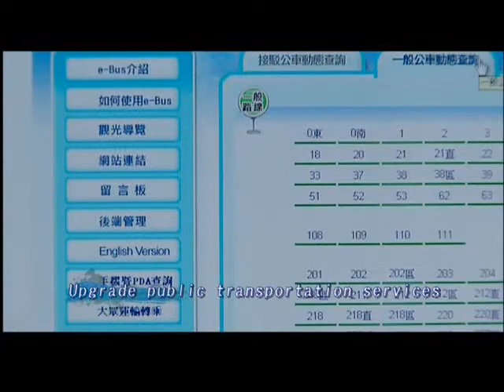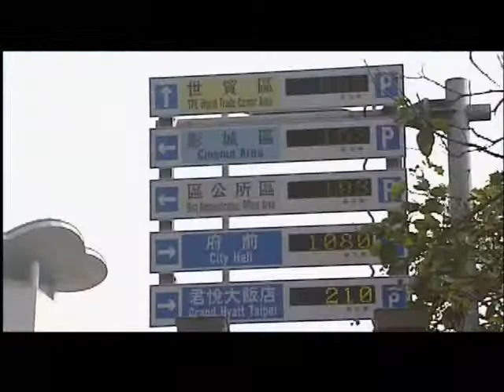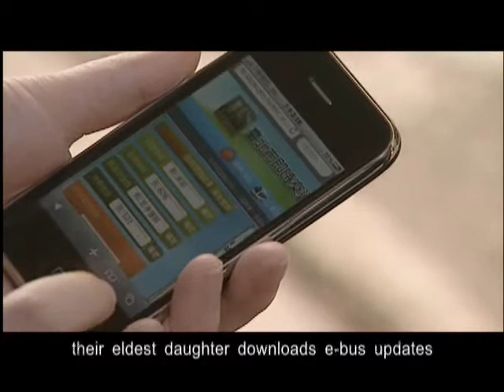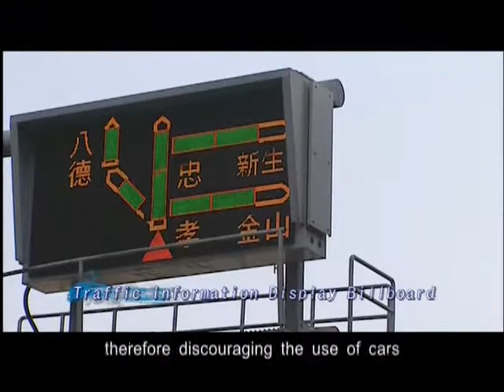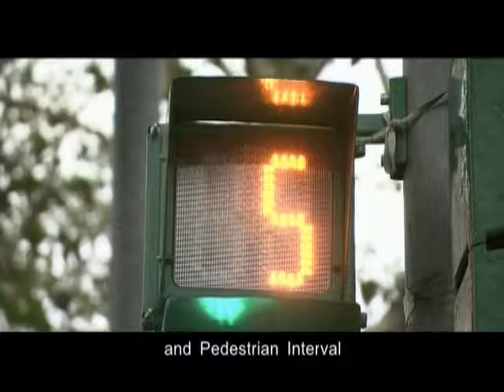Taipei Smart City - Intelligent Transportation Systems (ITS) 2/2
Taipei is one of smartest city in the world. Please check more stories about Taipei as smart city on wahyualam.com (in Bahasa Indonesia)